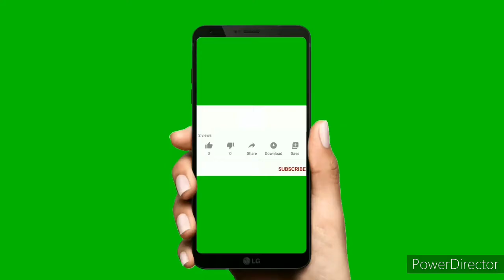د پښتون ژغورنې غورځنګ ننى جلسه کي د مشر افراسیاب خټک صیب وينا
PTM AFGHAN

pashto.old.songs
Manzoor pashteen
Ali wazir
Moshan dawar
Afghanistan
2020 news ptm